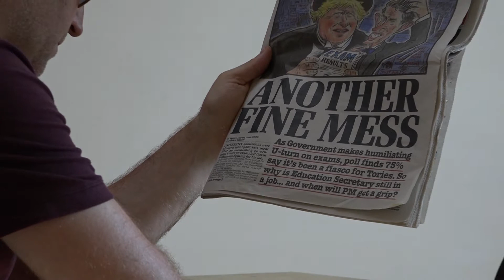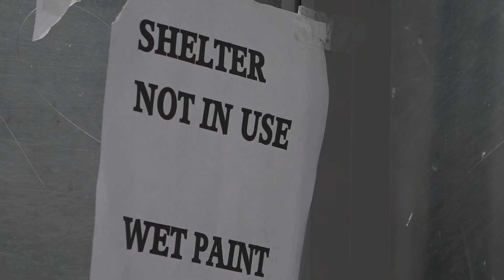One Perfect Day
A short drama about a father and son, Laurel and Hardy tribute act. Filmed around Wakefield in 2021. Featuring Geoffrey Sherwood, Paul Crossley and Sam Bolton. Running time 16.5 minutes.